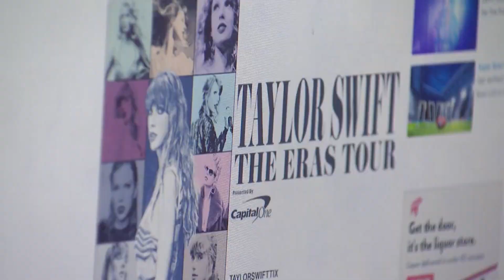The Most Viral Moments From Taylor Swift's Eras Tour